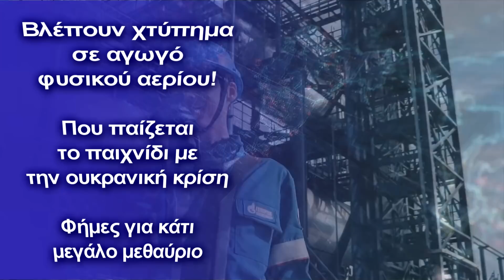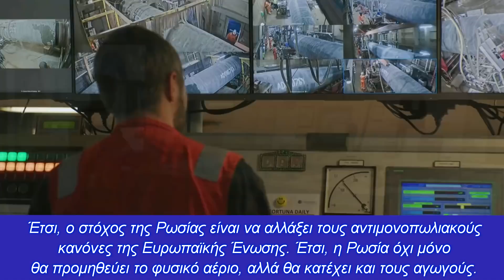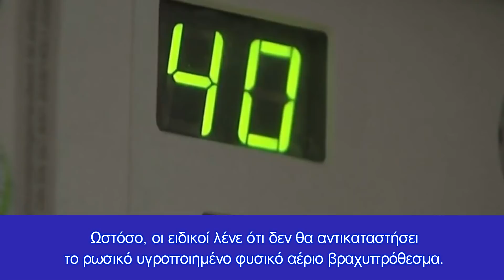Βλέπουν χτύπημα σε αγωγό φυσικού αερίου! Που παίζεται το παιχνίδι με την ουκρανική κρίση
Στο μεταξύ η Αμερική αγοράζει 18 εκατομμύρια βαρέλια πετρελαίου από τη Ρωσία κάθε μήνα όταν λέει στην Ευρώπη «να σταματήσει να αγοράζει φυσικό αέριο από τη Ρωσία»
Οι δυτικές χώρες ανησυχούν ότι η Ρωσία δημιουργεί μια δικαιολογία για να διακόψει το φυσικό αέριο στην Ευρώπη μέσω της Ουκρανίας.

Η γνωστή δημοσιογράφος και αναλύτρια, Aura Sabadus του ICIS είπε: «Είναι πιθανό να υπάρξουν πολλά τοπικά επεισόδια και μια επίθεση στον αγωγό της Ουκρανίας είναι πολύ πιθανή. Αυτό θα δώσει στη Ρωσία την ευκαιρία να απαλλαγεί από τις μακροπρόθεσμες συμφωνίες της».

Η Αμερική ισχυρίζεται ότι η Ρωσία σχεδιάζει να οργανώσει ένα σχέδιο επίθεσης, το οποίο θα δείχνει τον λόγο της εισβολής στην Ουκρανία. Η Ρωσία το αρνείται.

Οι ειδικοί υποψιάζονται ότι η Ρωσία θα χρησιμοποιήσει τον ενεργειακό εφοδιασμό της ως εργαλείο πίεσης για να διχάσει την Ευρώπη.

Οι ειδικοί εφιστούν ιδιαίτερα την προσοχή στη διαμάχη στην Ευρώπη για τον αγωγό Nord Stream 2, που συνδέει τη Ρωσία με τη Γερμανία κάτω από τη Βαλτική Θάλασσα. Το έργο έχει ολοκληρωθεί αλλά εξακολουθεί να περιμένει έγκριση από τη Γερμανία και την Ευρωπαϊκή Ένωση.

«Στόχος της Ρωσίας είναι να αλλάξει τους αντιμονοπωλιακούς κανόνες της ΕΕ»

Η Debra Cagan, πρώην Αναπληρώτρια Βοηθός Υπουργός Εξωτερικών για το Υπουργείο Εξωτερικών των ΗΠΑ, πιστεύει ότι η στρατηγική της Ρωσίας είναι πολύ σαφής.

«Η Ρωσία το χρησιμοποιεί πολύ ξεκάθαρα ως πολιτικό όπλο για να απειλήσει την Ευρώπη, και ειδικότερα τις χώρες που θα μπορούσαν να παίξουν ρόλο στην επικύρωση του Nord Stream 2. Έτσι, ο στόχος της Ρωσίας είναι να αλλάξει τους αντιμονοπωλιακούς κανόνες της Ευρωπαϊκής Ένωσης. Έτσι, η Ρωσία όχι μόνο θα προμηθεύει το φυσικό αέριο, αλλά θα κατέχει και τους αγωγούς. Θα έχει επίσης την εξουσία να ελέγχει τους αγωγούς και την ποσότητα του φυσικού αερίου που ρέει μέσω αυτών των σωλήνων».

Η Αμερική και η Ευρώπη έχουν προειδοποιήσει τη Μόσχα για τις συνέπειες της επιθετικής πολιτικής της Ρωσίας έναντι της Ουκρανίας και τονίζουν ότι οι κυρώσεις που θα επιβληθούν σε οποιαδήποτε στρατιωτική ενέργεια κατά της Ουκρανίας θα περιλαμβάνουν και τον Nord Stream 2.

Η μοίρα του Nord Stream 2

«Έχουμε πολύ ισχυρές και ξεκάθαρες συνομιλίες με τους Γερμανούς συμμάχους μας σε σχέση με το Nord Stream 2, και σας λέω ανοιχτά σήμερα ότι εάν η Ρωσία εισβάλει στην Ουκρανία, με τον ένα ή τον άλλο τρόπο, ο Nord Stream 2 δεν θα μπορέσει να προχωρήσει», είπε η Victoria Nuland, υφυπουργός Εξωτερικών των ΗΠΑ...

Όπως ξαναέγραψε το ΠΕΝΤΑΠΟΣΤΑΓΜΑ για να βοηθήσουν την Ευρώπη στην πιθανή κρίση φυσικού αερίου, οι Ηνωμένες Πολιτείες συζήτησαν με το Κατάρ και άλλες χώρες παραγωγής ενέργειας όπως η Αλγερία εάν θα μπορούσαν να προμηθεύουν αέριο στην Ευρώπη εάν η Ρωσία κόψει τις αποστολές.

Σύμφωνα με τον Διεθνή Οργανισμό Ενέργειας, οι εξαγωγές υγροποιημένου φυσικού αερίου της Αμερικής στην Ευρώπη αυξήθηκαν κατά 40%  το τελευταίο τρίμηνο του 2021 σε σύγκριση με το σύνολο του περασμένου έτους.

«Σταματήστε να αγοράζετε φυσικό αέριο από τη Ρωσία»
Ωστόσο, οι ειδικοί λένε ότι δεν θα αντικαταστήσει το ρωσικό υγροποιημένο φυσικό αέριο βραχυπρόθεσμα.

Η Sabadus είπε: «Τον Ιανουάριο, οι ευρωπαϊκές εισαγωγές υγροποιημένου φυσικού αερίου έφτασαν σχεδόν σε επίπεδα ρεκόρ, το ήμισυ των οποίων ήταν από τις Ηνωμένες Πολιτείες. Έτσι, πολύ υγροποιημένο φυσικό αέριο πηγαίνει από την Αμερική στην Ευρώπη». .

Η Cagan λέει: «Η Αμερική αγοράζει 18 εκατομμύρια βαρέλια πετρελαίου από τη Ρωσία κάθε μήνα όταν λέει στην Ευρώπη «να σταματήσει να αγοράζει φυσικό αέριο από τη Ρωσία».

Οι ευρωπαϊκές χώρες, από την άλλη πλευρά, φαίνονται αποφασισμένες να συνεχίσουν να αναζητούν εναλλακτικές πηγές ενέργειας για να μειώσουν την ενεργειακή τους εξάρτηση από τη Ρωσία.

Φήμες για κάτι μεγάλο μεθαύριο

Τέλος μεταξύ των κατοίκων του "LPR" και του "DPR", κοντά στους οποίους η κατάσταση έχει κλιμακωθεί απότομα τις τελευταίες ημέρες , υπάρχουν φήμες ότι η 22η Φεβρουαρίου θα είναι η ημέρα κλειδί για να αποφασιστεί η μοίρα του Donbass. Είναι αυτή την ημέρα που θα πραγματοποιηθεί μια μη προγραμματισμένη συνεδρίαση του Ομοσπονδιακού Συμβουλίου, καθώς και μια πρόσθετη συνεδρίαση της Κρατικής Δούμας της Ρωσικής Ομοσπονδίας.

Τα ρωσικά μέσα ενημέρωσης επέστησαν επίσης την προσοχή σε αυτή τη σύμπτωση.